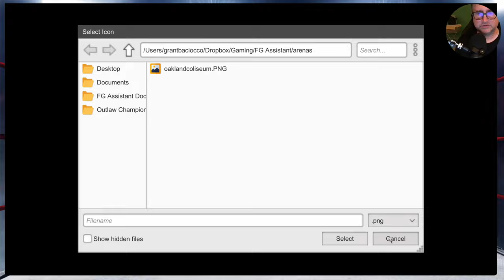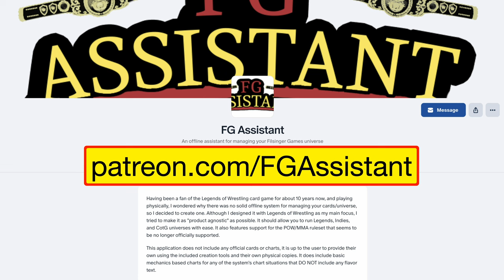Terry Funk vs. Jerry Lawler | Filsinger Games Solo Card & Dice Wrestling Solo play rpg OCW 21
00:00 - Video Start
01:41 - Jay Youngblood vs. Killer Kahn w/ Gart Hart
09:15 - David Schultz vs. Mr. Wrestling II
11:26 - Cocoa Samoa vs. The Great Kabuki w/ Gart Hart
14:33 - Doom vs. Junkyard Dog & Mr. Olympia
18:19 - Jerry Lawler vs. Terry Funk
22:04 - Steel Cage Match - Ernie Ladd vs. Ken Patera
25:55 - Updated Rankings